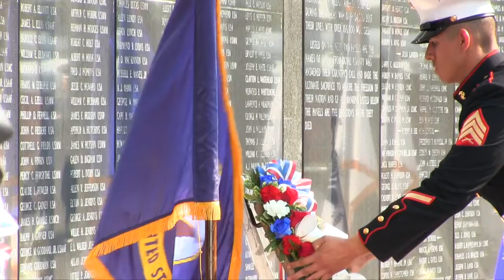Memorial Day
Frank Purpura came to Jacksonville in 1946 with the Navy after he survived D-Day. He loves MemorialDay because not only does he get to thank his friends for their sacrifice, but people thank him for the same thing.

"I thought they would forget about us but they never do"